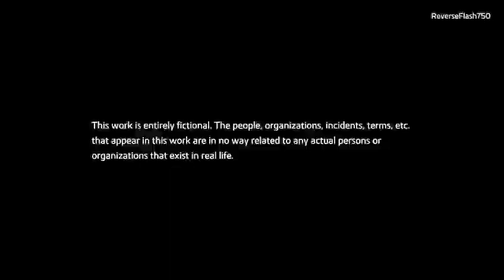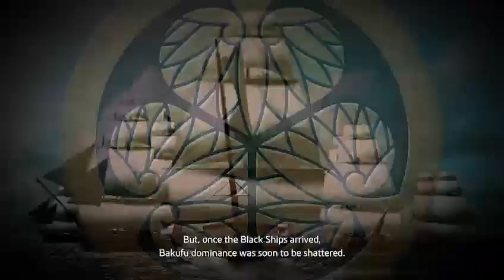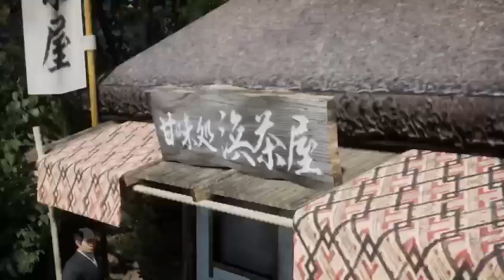Like A Dragon Ishin! playthrough pt1 During Samurai Times